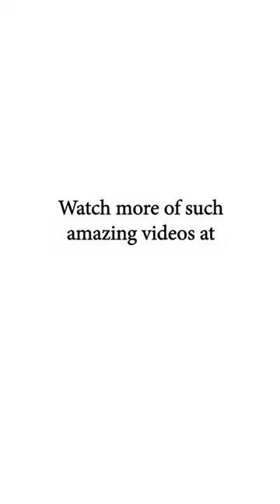Meeting Sourav Ganguly in his house at Behala residence in Greenhouse for a Bengoli wedding বিবাহ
- for more of such amazing videos .

Do you desire to ever meet your favourite Cricketer ? And what if your dream comes true ? My friend's wedding was at one of our legend cricketers - Sourav Ganguly 's house in Behala . I was spellbound to meet him . What a wonderful person he is !!

Thankyou RJ Mayank Sharma for the selfie  - @CarTalksWithMayank